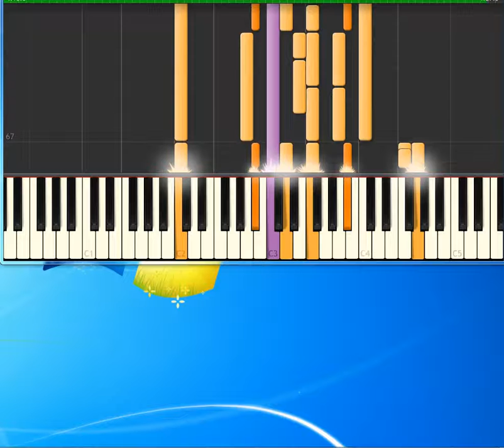Rainy days and mondays Carpenters [Piano tutorial by Synthesia]